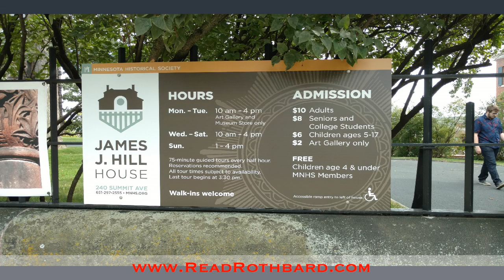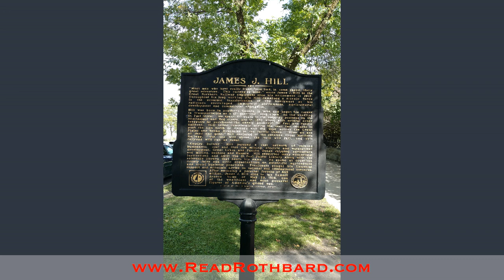Rothbard on James J. Hill and the Great Northern Railway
Murray Rothbard discussing James J. Hill and his Great Northern Railroad.  One of the only major railroads to operate based on efficiency and competition to out compete the railroads that received various subsidies from government, from free land, cash and low/no interest loans.